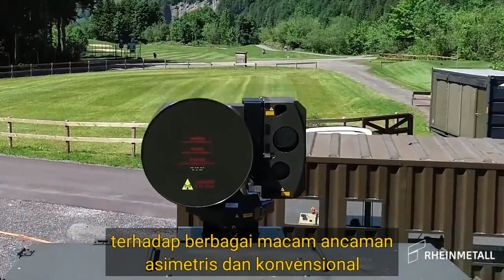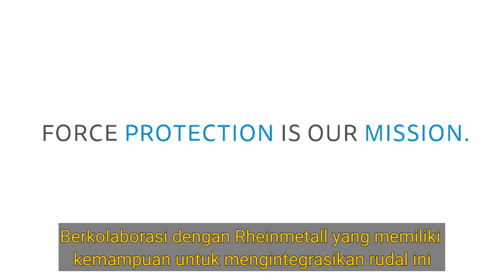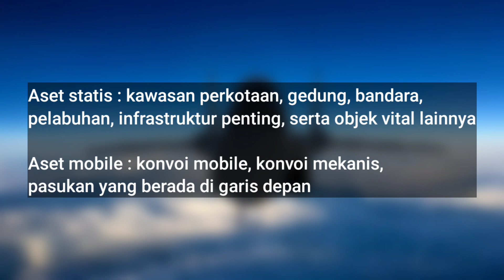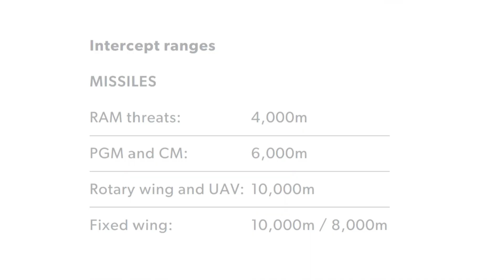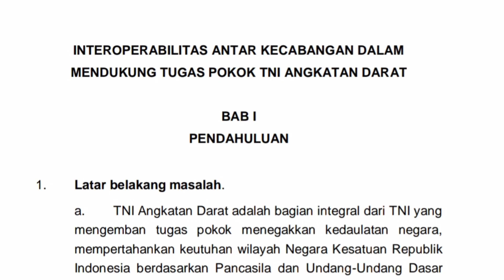Rudal Canggih Buatan Uni Emirat Arab, Halcon Skyknight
Mengutip kajian INTEROPERABILITAS ANTAR KECABANGAN DALAM MENDUKUNG TUGAS POKOK TNI ANGKATAN DARAT Seskoad tahun 2018.

TNI AD, khususnya Yonarhanud membutuhkan sista sekelas C RAM Mengingat perkembangan serangan udara yang menggunakan roket dan mortir balistik yang memiliki ukuran sangat kecil yang sulit untuk diatasi oleh Meriam maupun Rudal, maka perlu dipertimbangan juga pengadaan Sista penangkis serangan Roket dan Mortir  dengan dihadapkan kepada ancaman serangan udara yang semakin kompleks.

Halcon pada pameran IDEX 2021 di Abu Dhabi, memperkenalkan rudal darat ke permukaan SkyKnight yang berkemampuan C-RAM. Bekerjasama dengan Rheinmetall, Skynex dapat mengadopsi rudal SkyKnight kedalam komponen pertahanan udara tersebut.

Akankah TNI AD berminat dengan barang ini?

MOHON UNTUK KRITIK DAN SARAN
CHANNEL INI BUTUH SARAN BUKAN CACIAN

Terimakasih kepada :
Tuhan Yang Maha Esa
Kru yaitu Saya Sendiri

Marinir,
Korps marinir tni,
Tank marinir,
kendaraan marinir,
kavaleri marinir,
marinir rusia,
bmp 3 rusia,
bmp 3f,
bmp 3f marinir,
tank bmp 3f marinir tni al,
marinir tni al,
tank marinir indonesia,
pindad,
tank pindad,
anoa pindad,
pt pindad,
tank harimau,
harimau pindad,
anoa,
anoa 3,
panser anoa,
APC,
roket rhan,
roket rhan 122b,
rudal tni,
nuklir tni,
nuklir rusia,
nuklir Indonesia,
kostrad,
kodam,
mekanis,
arhanud,
kikav,
yonarhanud,
yonif,
yonmek,
kavaleri,
zeni,
ukraina,
rusia,
chechnya
zelensky,
putin,
ramzan kadyrov,
tni,
tni ad,
tni au,
tni al,
manuk akal,